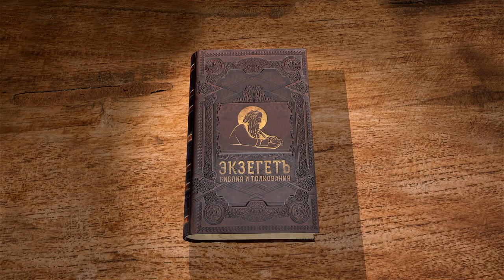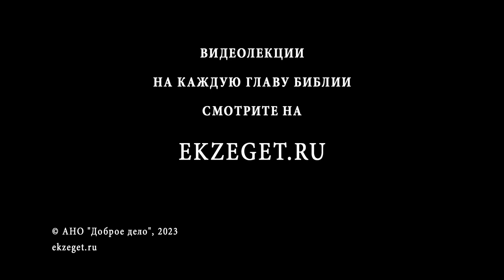Бытие. Глава 14 "Авраам и Мелхиседек, царь Салимский" Священник Антоний Лакирев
Команда Экзегет.

🔸  Война языческих царей против Содома и Гоморры
🔸  Ограбление Лота и пленение его
🔸  Авраам спасает Лота и всё имущество
🔸  Мелхиседек. "Он был священник Бога Всевышнего"
🔸  Мелхиседек благославляет Авраама
🔸  Авраам отказывается от предложенного богатства Содомского царя